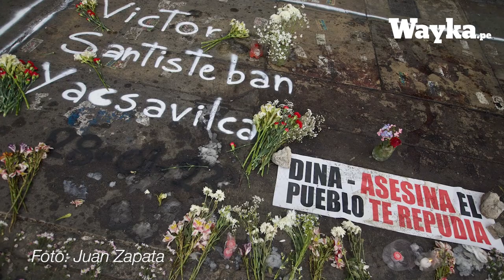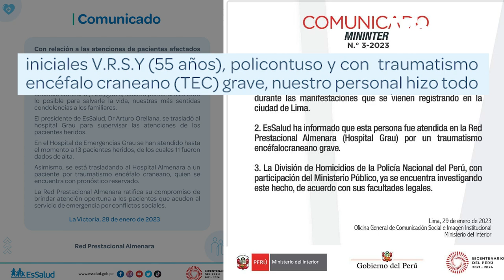Reconstrucción de la muerte de Víctor Santisteban que incrimina a la policía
A Víctor Santisteban Yacsavilca lo mató la policía. Imágenes contundentes obtenidas por Wayka y testimonios de testigos y pruebas en la zona lo demuestran a pesar de las versiones oficiales y de la prensa tradicional que quisieron cambiar lo sucedido.